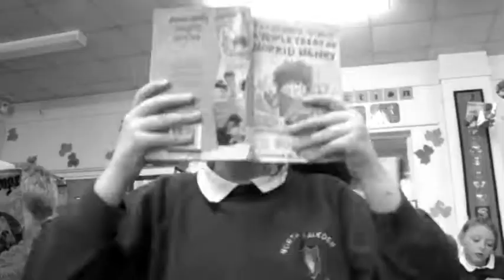Somebody To Love